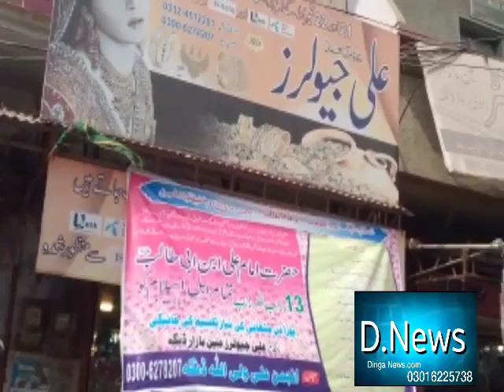قصر ابو طالب میں جشن مولود کعبہ D News Raja Ehsan